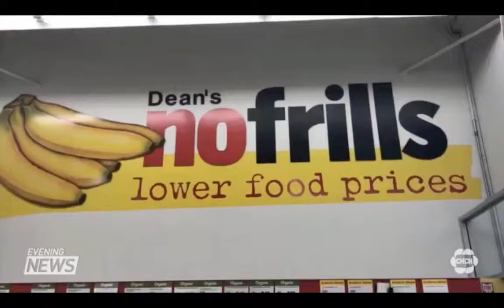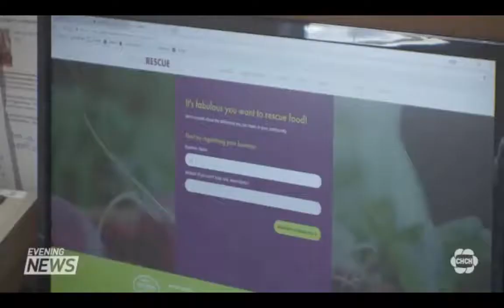FoodRescue.ca in the Niagara Region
CHCH News story May 11, 2018